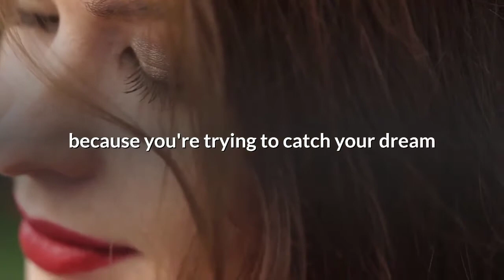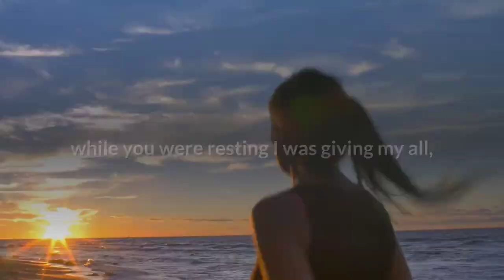Wake Up And Grind | Go Out and Catch Your Dreams! | Stop Taking Breaks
We want you to wake up and grind harder than you ever in your life, We want this video to motivate you to wake up and go out and catch your dream stop taking breaks!

This videos is designed to give you the push to wake up and grind harder than you ever have in your life, go out and catch your dream stop taking breaks! So rise and grind today, don't let anything get in your way!

Learn to invest in your dream early despite what others think of you, "Grind now so you can shine later" and always remember the bigger the dream the harder the grind.

►Speaker: Freddy Fri
Follow him :

All the video content on this channel is to add awareness and value to its Viewers. This video or audio has no negative impact on the original content.